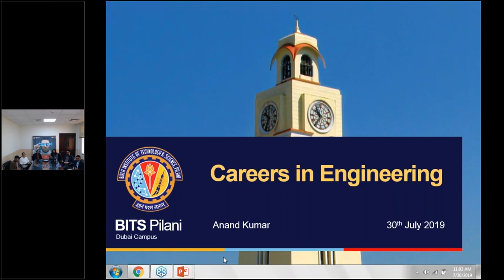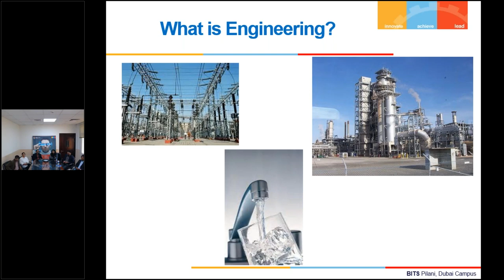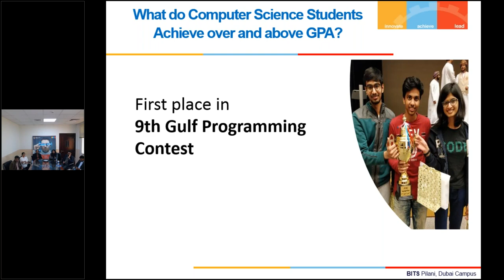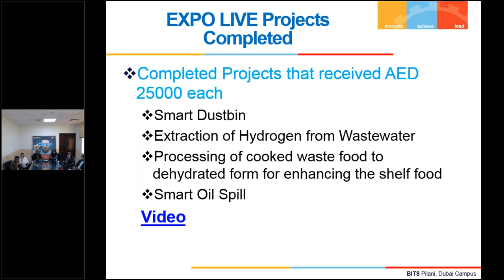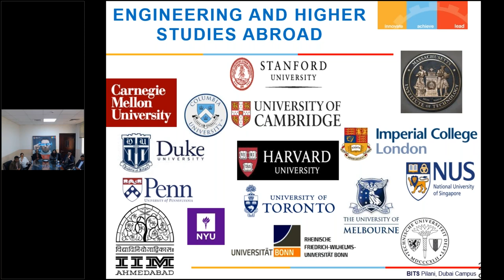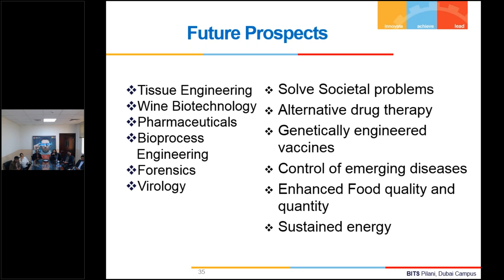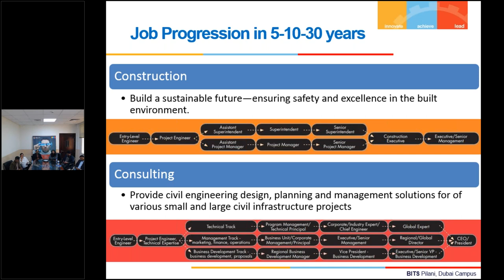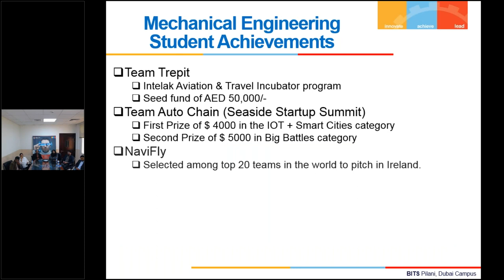Interactive Webinar With the Heads of Departments of BITS Pilani, Dubai